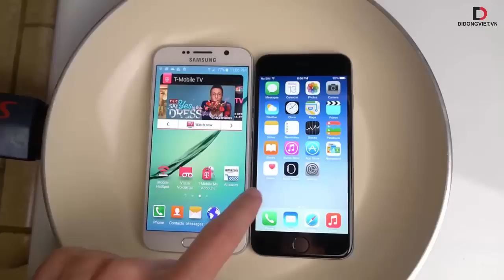Nấu nước sôi luộc Samsung Galaxy S6 vs iPhone 6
Di động việt là kênh thông tin về công nghệ tại Việt Nam và Thế giới.